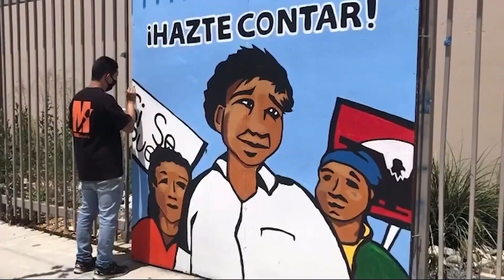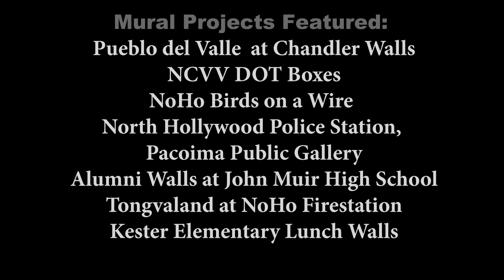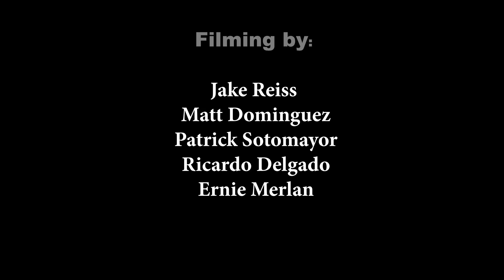James Hart - Muralism's Featured Artist 2023